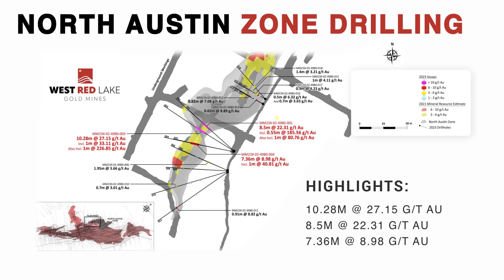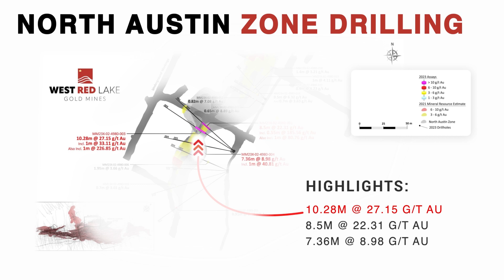West Red Lake Gold: High Grade Gold at Madsen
West Red Lake Gold (TSXV:WRLG) is unlocking the high-grade potential of the Madsen Project. The Madsen Gold Mine sits in the highly productive Red Lake Gold District of Northwest Ontario. The region has yielded over 30 million ounces of gold from high-grade zones and hosts some of the world’s richest gold deposits.

The company is advancing its flagship Madsen Gold Mine and the associated 47 square kilometer land package.  West Red Lake also owns the Rowan property which covers 31 square kilometers including 3 past producing gold mines.

There’s a lot to explore in Madsen, there are exciting areas that have never been drilled by pervious operators.  The last two rounds of drill results at the North Austin Zone highlight the high-grade gold potential at the project.

Capital10x is your differentiated guide to navigating commodity market investing.

Follow Capital 10X on Socials

Who is Capital10x

Capital 10X looks to highlight attractive investment opportunities in high growth stocks, and is a platform that seeks to deliver actionable insights for traders and investors in the battery metals, gold, silver and uranium sectors. Our core mission is to hunt for stocks and trades with big upside.

Investors can count on Capital 10X to provide high-quality analysis of company earnings results, engaging management interviews, and actionable trading insights. We want Capital 10X to be a valuable investing resource, an educational portal to help investors understand the fundamentals of financial analysis and options trading

West Red Lake Gold is a Market Awareness Client of Capital 10X.